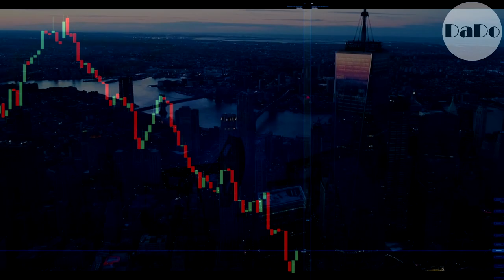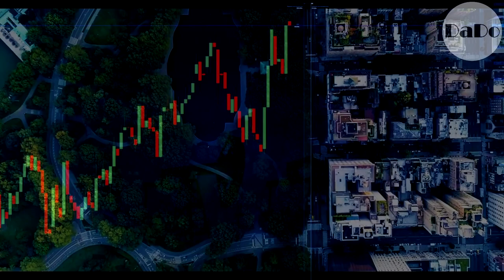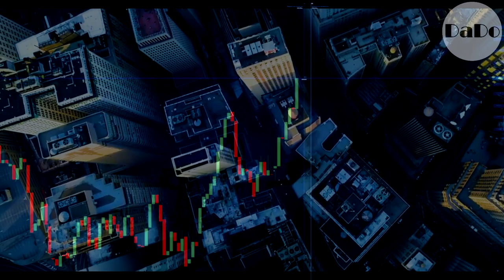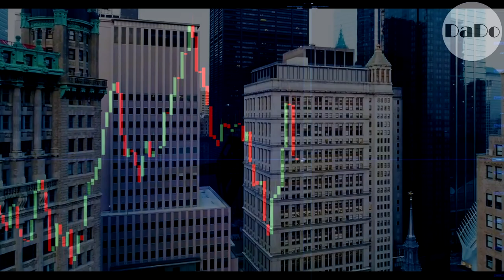⚫️ Tradingda Pul Boshqaruvi Nima ? | Money Management | DaDo